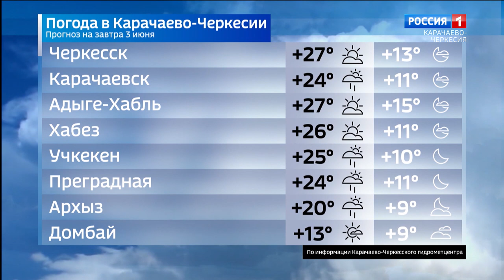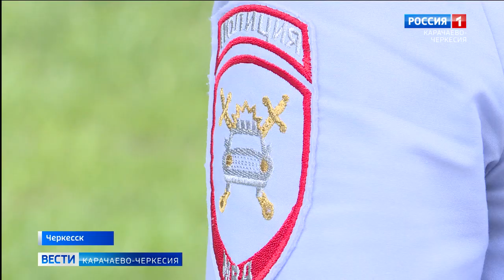Вести Карачаево-Черкесия 02.06.2023